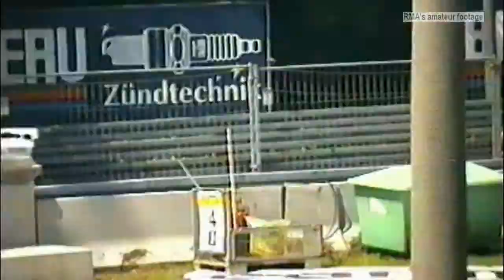Norisring 1997 - STW Sprint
A video from 22 laps Spint Race of the "Super Tourewagen Cup" at the Norisring 1997.

Yes, Joachim Winkelhock was an absolute fan-favourite at the Norisring.

Hope you like this video and sorry for the wobbles. Especially at the start: what you should you do, when 1-3 people start enthusiactally hopping on the same wodden as you sit?